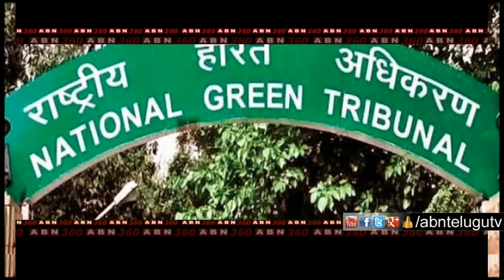Focus on illegal Buildings Constructions In Hyderabad | ABN 360